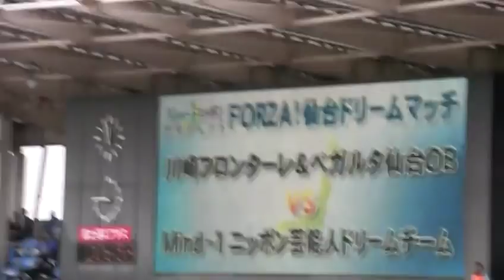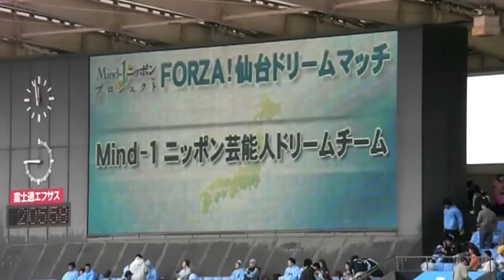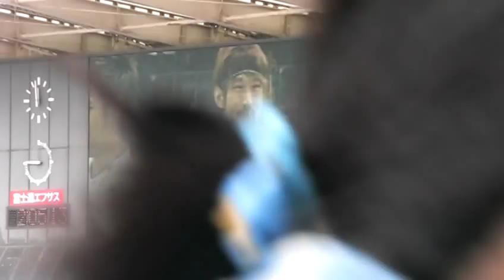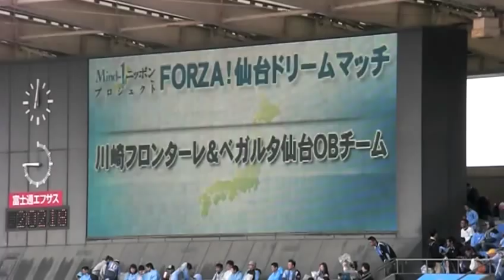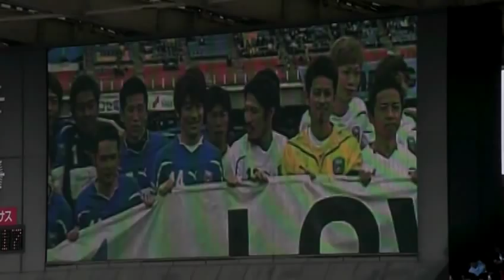2011/04/23 FORZA!仙台ドリームマッチ 選手紹介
J1 第７節　川崎フロンターレ 1-2 ベガルタ仙台
試合前に行われたドリームマッチの選手紹介。

■川崎フロンターレ ＆ ベガルタ仙台OBチーム
→　No.14 中西哲生、 No.11 向島建、 No.1 浦上壮史、 No.31 西澤淳二、 No.8 久野智昭、 No.20 長橋康弘、No.3 佐原秀樹 、No.17  鄭容臺、 No.26 玉置晴一、No.7 千葉直樹、 No.20 福永泰、No.30 飛弾暁、No.31 西山貴永

■Mind-1ニッポン芸能人ドリームチーム
→　No.13 常田真太郎（スキマスイッチ）、No.25 U-ICHI（HOME MADE 家族）、No.73 GAKU-MC、 、No.0 鈴木崇司（ラルフ鈴木、日本テレビアナウンサー）、No.19 垣本右近（モデル）、No.18 And Yu Yukky（ミュージシャン）、No.10 Love Me Do（LOVEちゃん）、 No.7 矢野デイビット（俳優）、No.31 ディエゴ・カトウ・マラドーナ（春夏笑冬）、コーチ ストロベビー･ディエゴ（芸人）、No.3 菊池完（元FC岐阜）、No.21 島津虎史（グルージャ盛岡）、No.8 中田洋介（グルージャ盛岡）、No.24 北原亘（フットサル日本代表）、No.14 奥大介（元日本代表）、No.22平野孝（元日本代表）、監督　高橋陽一（漫画家）

■得点者
OBチーム
　西山×２点
ドリームチーム
　GAKU-MC×１点

試合は、LOVEちゃんとマラドーナが上手だったりヤスさんがボール持った途端に「ヤスー！ヤスー！」の野次が飛んだり。
本当に楽しく見ごたえのある試合でした。